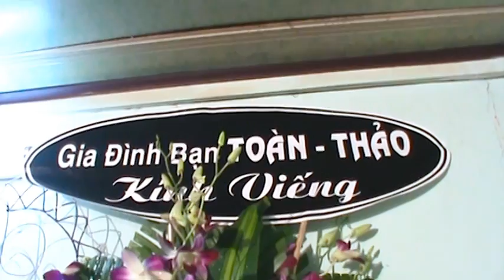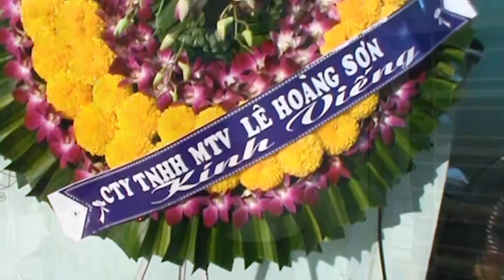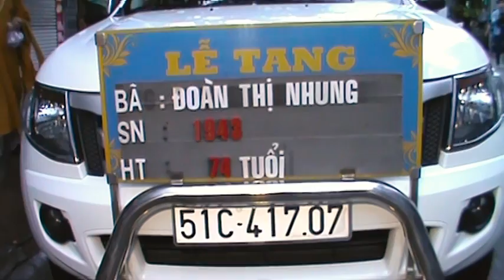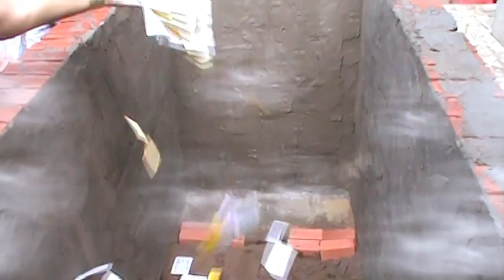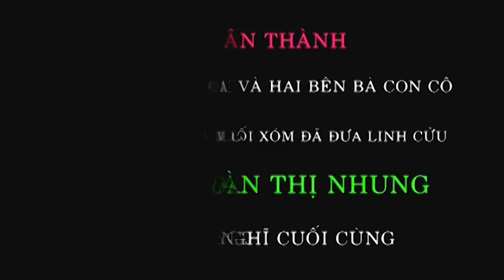Lễ Tang Bà Đoàn Thị Nhung 2 (H.T: 74 Tuổi) 03-11-2016